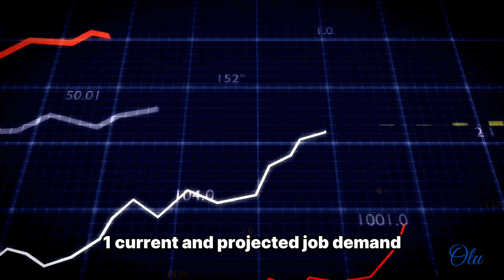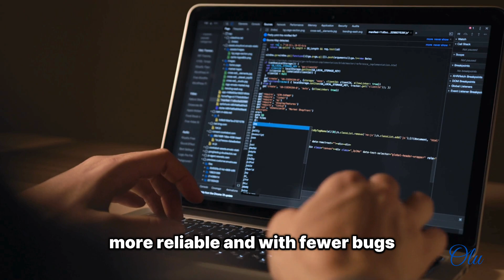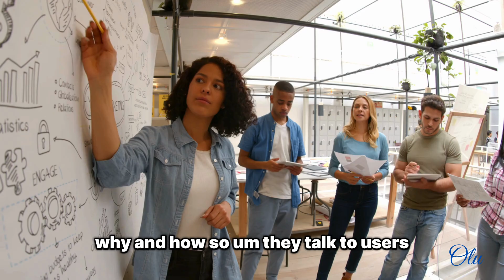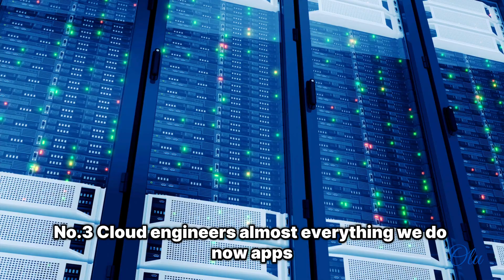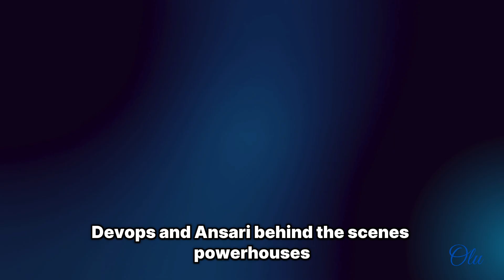These 5 Tech Jobs Will Dominate the Future — And Pay Well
Are you planning a tech career in 2025 and beyond? In this video, I summarize the Top 5 Tech Jobs for the Future — high-paying, in-demand roles you can start working toward today.

Whether you're switching careers, just getting started, or already in tech and want to level up, this list is for you.

00:00 - Intro
01:05 - DevOps / Site Reliability Engineer
02:05 - Product Manager
03:09 - Cloud Engineer
04:10 - Cybersecurity Analyst
05:02 - AI / Machine Learning Engineer
05:50 - Honorable Mentions & Final Thoughts

In the comments: Which of these roles are you most excited about?